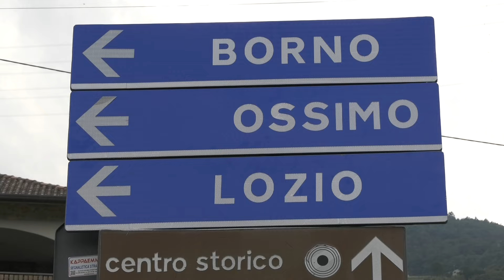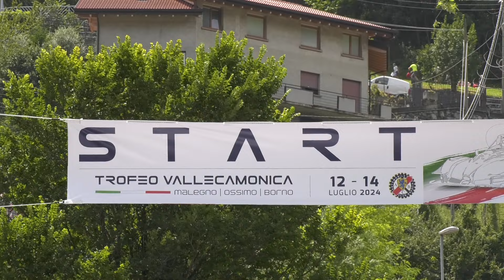TROFEO VALLECAMONICA 2024 | LUCA TOSINI | AUDI RS3 LMS TCR | VIDEO BELLUNOVIDEO